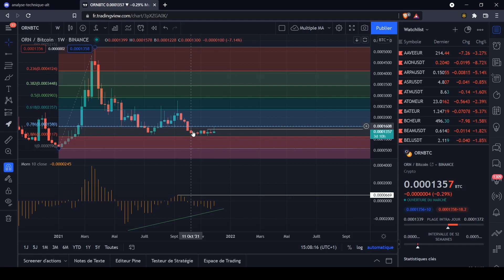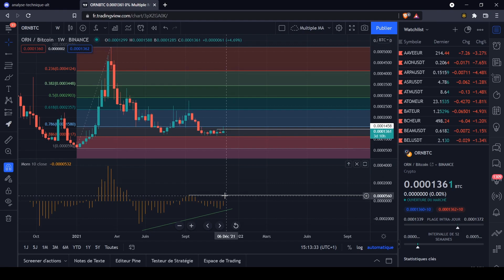CES ALTCOINS SOUS-ESTIMÉS #4: ORION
Aujourd'hui on poursuit la suite de vidéos qui a pour but d'analyser un actif que je trouve sous-estimé en profondeur.

On parlera aujourd'hui d'orion qui montre pleins de signaux intéressants.